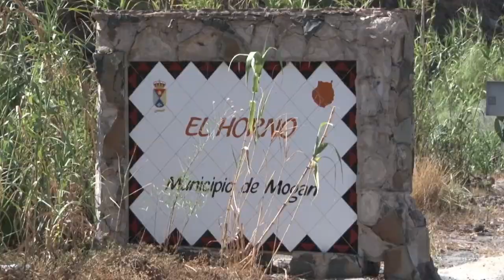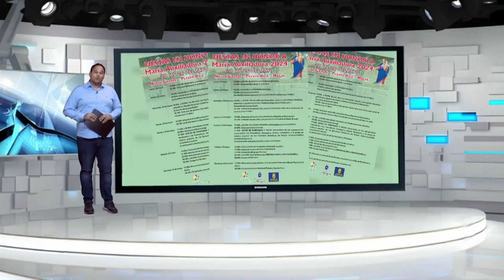INFORMATIVO MOGÁN MARTES 7 DE MAYO DE 2024